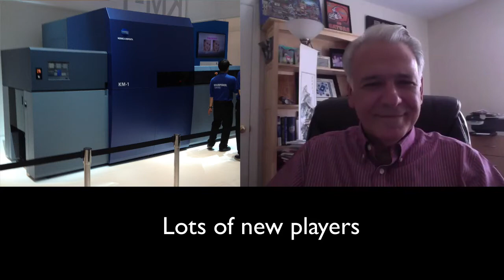Packaging Spotlight: Part III Mike Ferrari on Directions for Digital Printing for Packaging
In their continuing "Packaging Spotlight" series, Kevin Karstedt of Karstedt Partners interviews Mike Ferrari of Ferrari Innovation Solutions LLC. Mike is a 32 year veteran of Proctor & Gamble and a digital printing for packaging stalwart.

Mike and Kevin discuss some of the digital printing solutions that came out of drupa 2012 including Highcon and HP Indigo. They discuss the direction digital printing for packaging is going and how Brand Owners and Package Printers need to stay abreast with the technology changes that are happening so quickly.